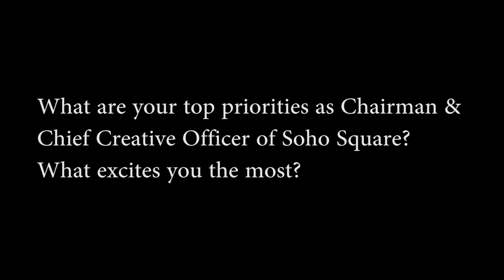Sumanto Chattopadhyay talks about his new role as Chairman and CCO of Ogilvy’s Soho Square